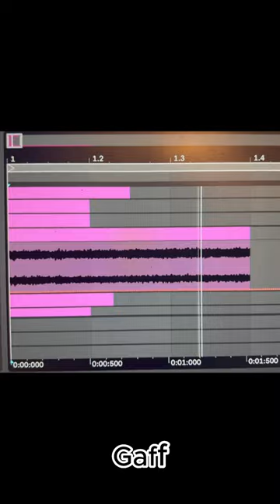Music production, video production- printer symphony - office vibes - afro hp